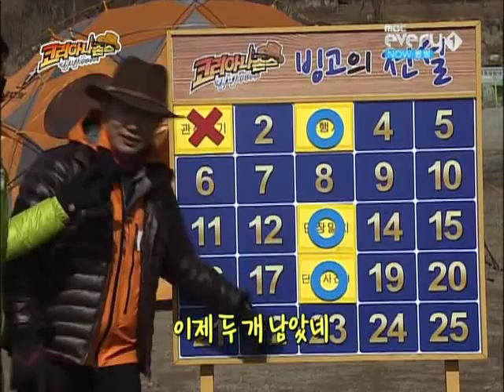[SHOW] 110404 K0R3ANA J0N3S EP02 - Dalmatian (Daniel) [1/4]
CR: CHAD + DALMINATION